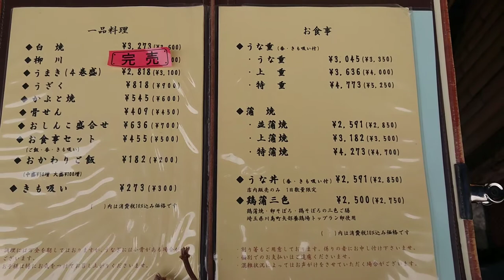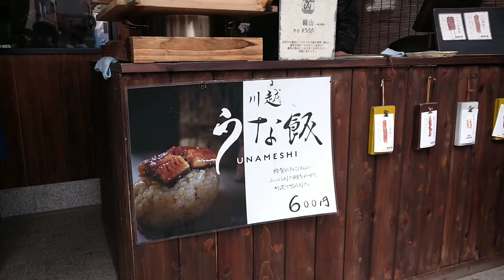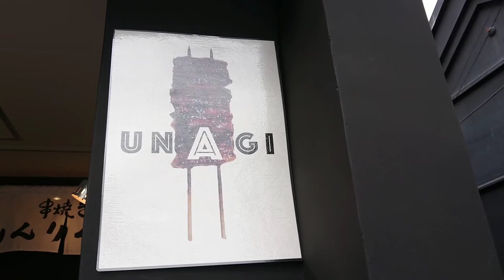2倍速でどうぞ！川越 KAWAGOE shops 大正ロマン通り！🗻JAPAN🎌 trip shopping! octopus!? 관광 观光 การท่องเที่ยว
川越 KAWAGOE shops
川越 大正ロマン通りはこんな所！
STAY HOME JAPAN you need only 3minutes!  Let's go to KAWAGOE digest!
no problem i'm just looking,window shopping!
JAPAN 관광 观光 การท่องเที่ยว

川越 観光 3分街歩き グルメ